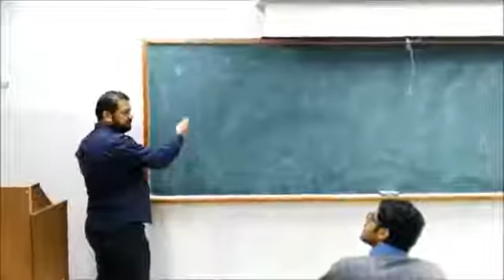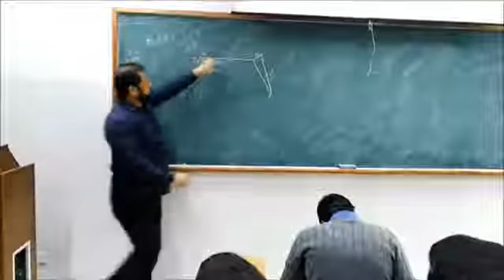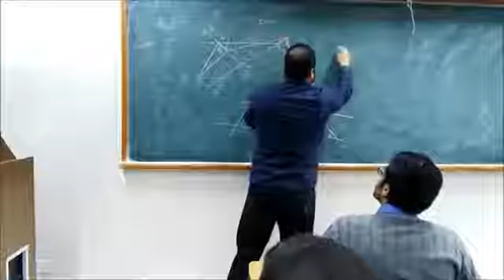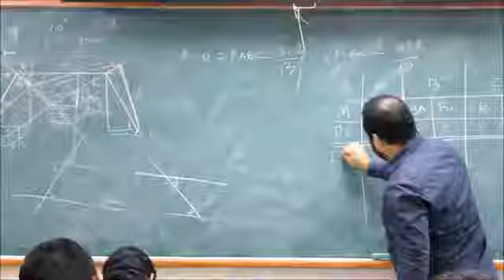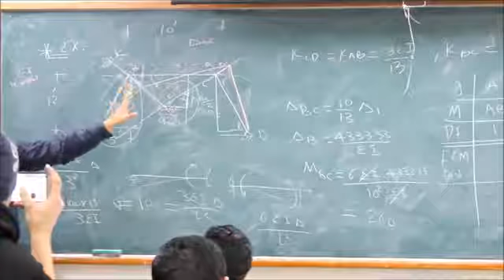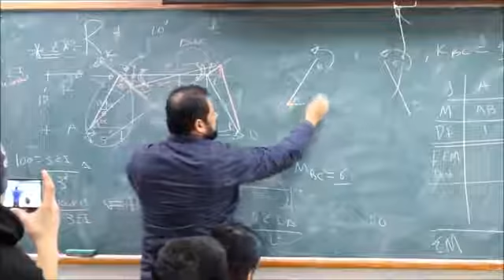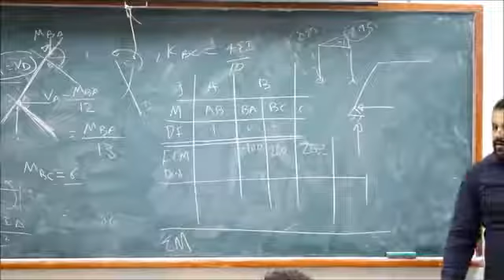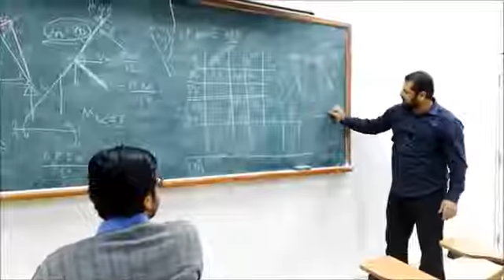Lecture 21-- Moment distribution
Structural Analysis 2
Dr. Mohamed Alhassan